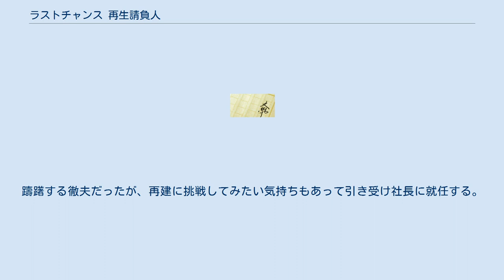ラストチャンス 再生請負人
『ラストチャンス 再生請負人』（ラストチャンス さいせいうけおいにん）は、江上剛による経済小説である。
銀行の再建に奔走した時の、江上自身の経験をもとに書いた作品。
 徳間書店の月刊小説誌『問題小説』に2011年1月号から11月号まで『人生、七味とうがらし』の題名で掲載され、2011年12月31日に『人生に七味あり』に改題されて徳間書店から単行本が刊行された。
 2018年4月13日、講談社文庫の刊行時に『ラストチャンス 再生請負人』に再び改題された。
 2018年7月期に、テレビ東京系「ドラマBiz」でテレビドラマ化された。
 WBJ銀行証券部で企業再生業務に携わっている樫村徹夫は、ある日突然、菱光銀行と合併してWBJ菱光銀行になると聞いて動揺する。
合併とは名ばかりで吸収されるのは明白だったからだ。
同僚が次々と退職していく中、宮内亮の送別会の帰りに気まぐれで占い師の老女に占ってもらったところ、今までは単調で味気ない人生だったが、これからは七味とうがらしがきいた本当の人生が待ち受けていると予知される。
 WBJ菱光銀行でこれからの待遇に不安を感じていた徹夫にWBJ菱光カードへの出向が言い渡され、これを機についに退職を決める。
なかなかいい転職先が見つからない中、投資会社「ジャパン・リバイバル・ファンド（通称：JRF）」の山本知也から声をかけられて、飲食フランチャイズ会社「デリシャス・フード・システム（通称：DFS）」のCFOに就く。
再建のためDFSの実態を調べると上場廃止になりかねない想像以上の酷さで、大友勝次に報告すると激高し社長を辞めると言い出す。
その経緯とこれからの対処を山本に相談すると、社長になってくれと言われてしまう。
躊躇する徹夫だったが、再建に挑戦してみたい気持ちもあって引き受け社長に就任する。
しかし、DFSの再建は予想以上に困難を極める。
 『ラストチャンス 再生請負人』のタイトルで2018年7月16日から9月3日まで毎週月曜22時 - 22時54分にテレビ東京系「ドラマBiz」の第2作として放送された。
主演は仲村トオル。
 樫村家 デリシャス・フード チェーン店 その他